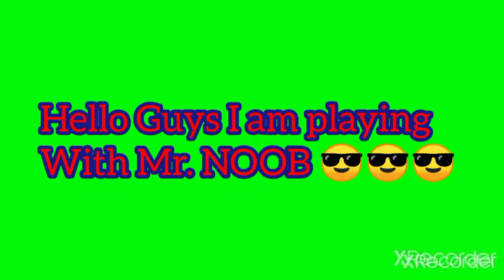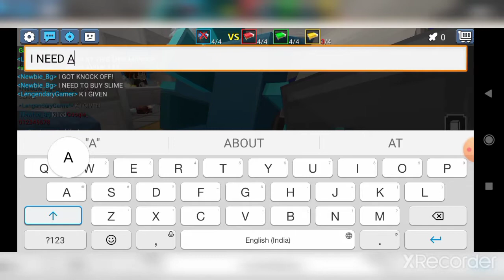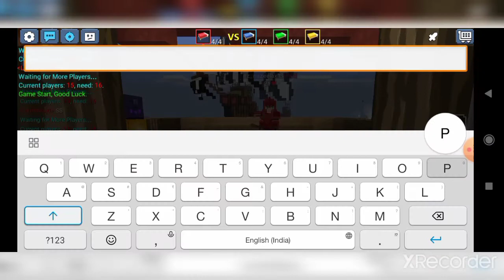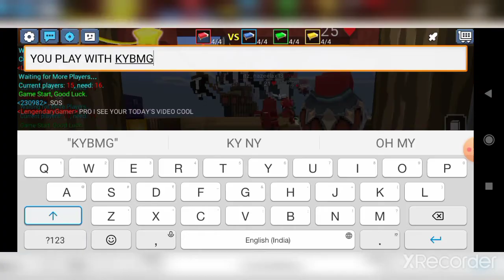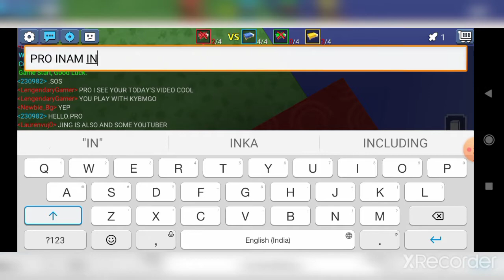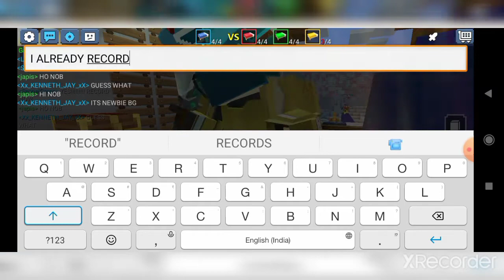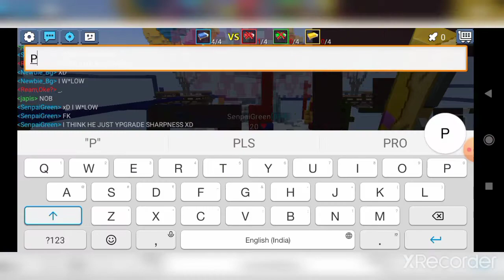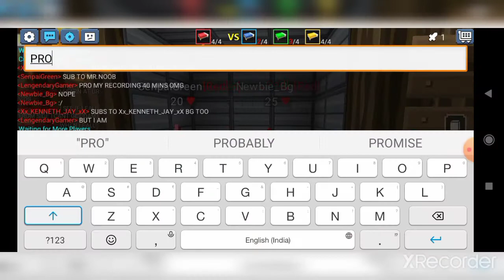Playing with Mr. NOOB 😎😎😎 pls watch till the end 🙏 Keep Supporting THX Guys I really Love you ❤🤟🤟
Mr. NOOB